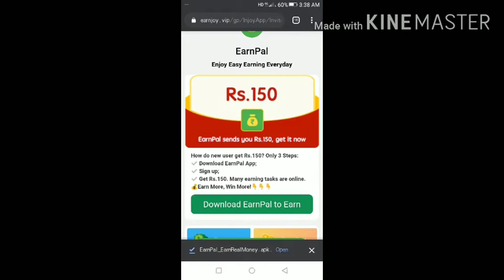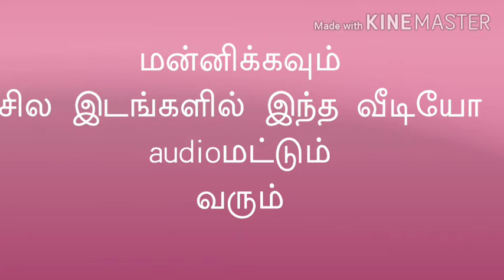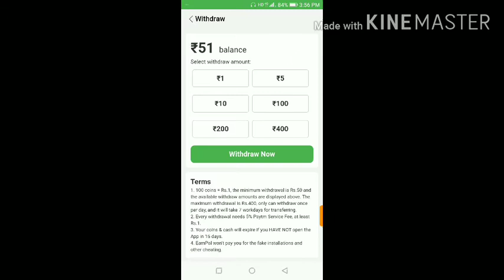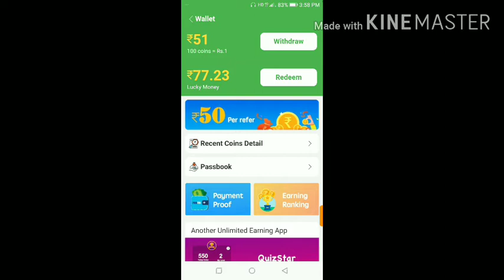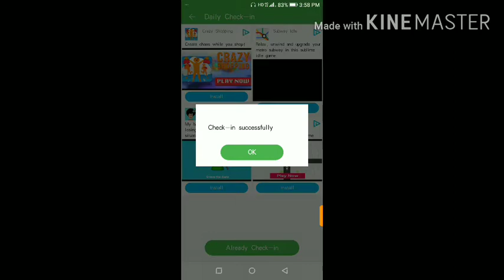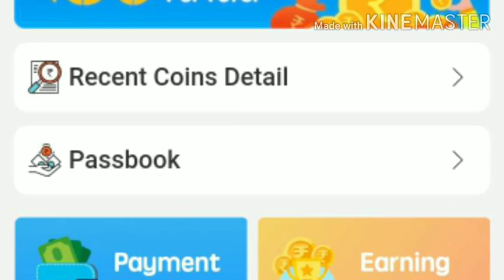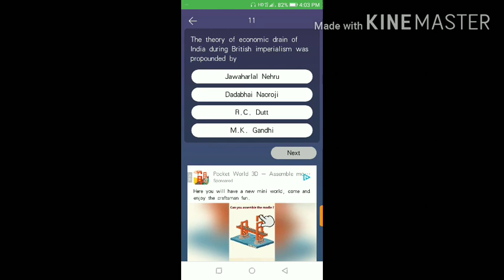earnpal app review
இதனை உபயோக படுத்துவது மிகவும் எளிது.
பதிவு செய்வதன் மூலம் 50ருபாய் கிடைக்கும்.
அதில் கொடுக்க பட்டுள்ள ஆஃப் இன்ஸ்டால் செய்து ஒவ்வொரு ஆஃப் க்கும் 5 ருபாய் கிடைக்கும்

தினமும் 20 புதிய task கொடுக்கப்படும்

20 *5 ருபாய் 💯

எளிதாக கேள்வி பதில் நிகழ்ச்சி மூலம் நீங்க தினமும் 5000 point earn செய்யமுடியும்

100point even 1Rs

கீழே தரப்பட்டுள்ள லிங்கை கிளிக் செய்து அப்ளிகேஷன்ஸ் இன்ஸ்டால் செய்து கொள்ளலாம்

இந்த லிங்கை பயன் படுத்தி இன்ஸ்டால் செய்து 50ருபாய் பெறலாம்

PAYTM accountல் உடனடி பணம் வரவு